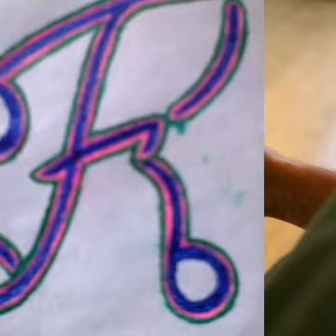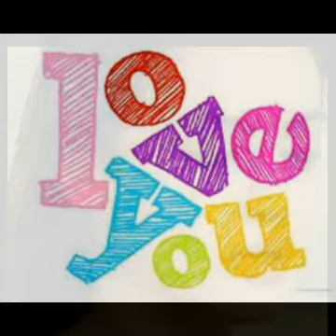Farman song dil hai betaab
Farmaan